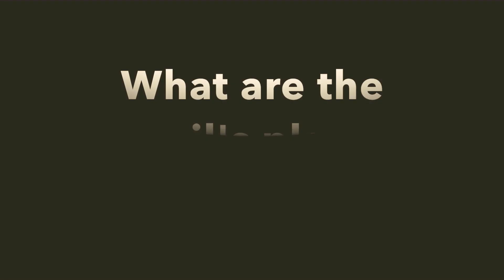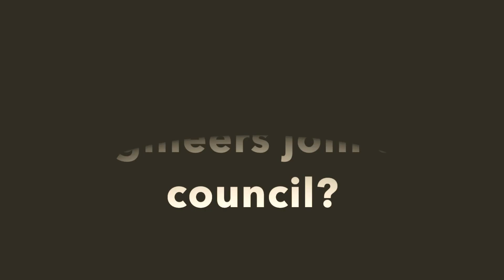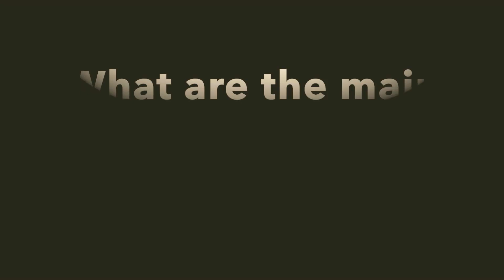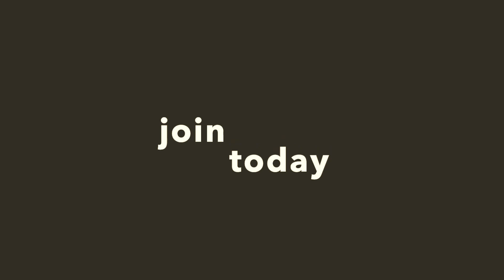What does the Fire Engineering Council do? | Video 2016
Find out about the activities of the FIA Fire Engineering Council with Chairman Jon Pagan and how you can get involved.